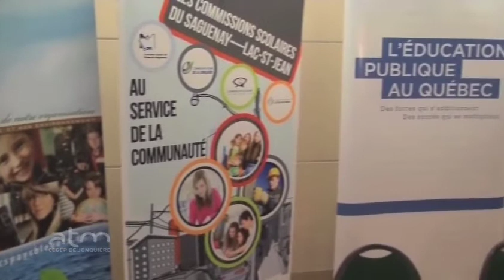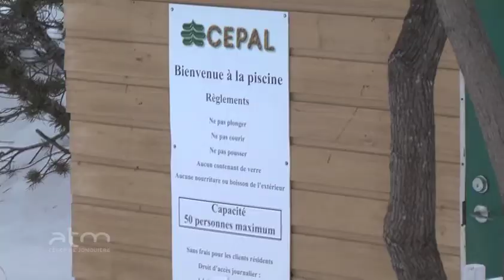TJ25jan2012a.m4v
WebJournal du 25 janvier 2012 partie 1